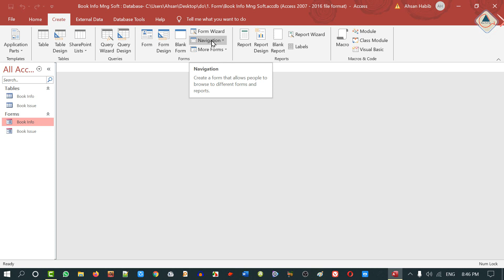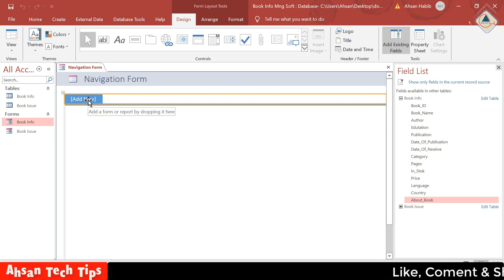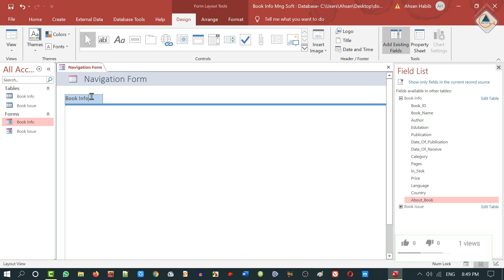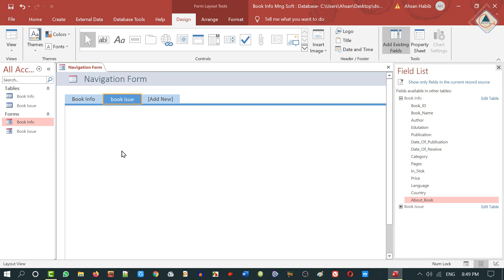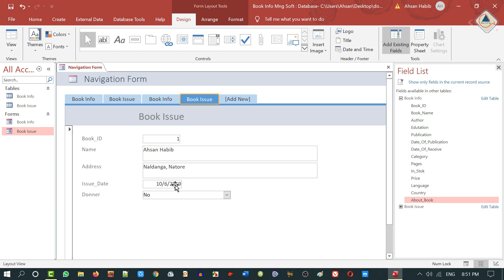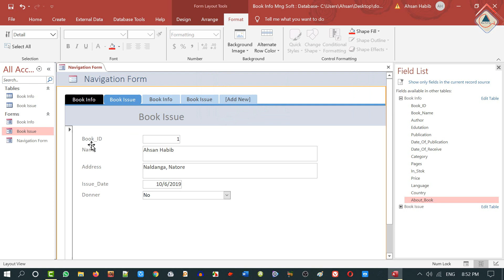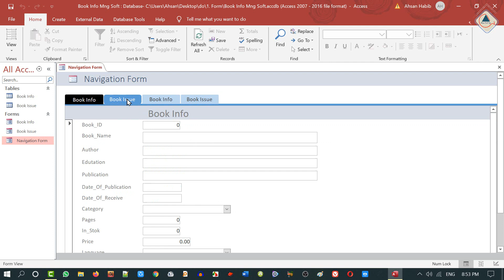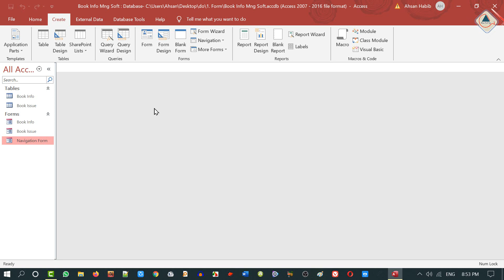💥 MS Access Database A to Z in Bangla | Part 20 | (Form Navigation)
About Part-20

Create a Navigation Form:
Access includes a navigation control that makes it easy to switch between the various forms and repots in your database. A navigation form is simply a form that contains a navigation control. Navigation forms are a great addition to any desktop database. This video I am going to show you how to create and modify a navigation form, and how to set formatting and display options.

Methods:
1. Open the database to which you want to add a navigation form.
2. On the Create Tab, in the Forms group, click Navigation, and then select the style of navigation form that you want.

What is Form: A form is a database object that you can use to enter, edit, or display data from a table or query. You can use forms to control access to data by limiting which fields or rows of data are displayed to users.

Supported Version: MS Office 2013, 2016, 2019 and higher version of MS Office.